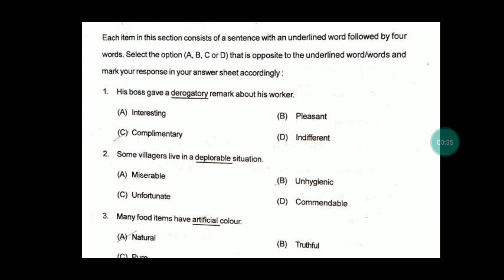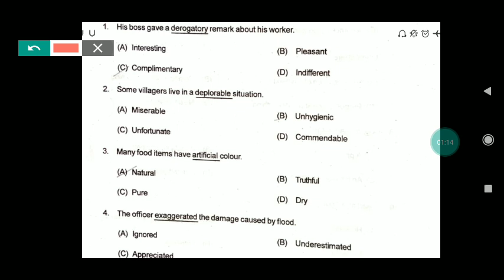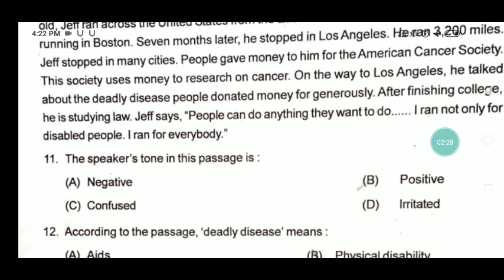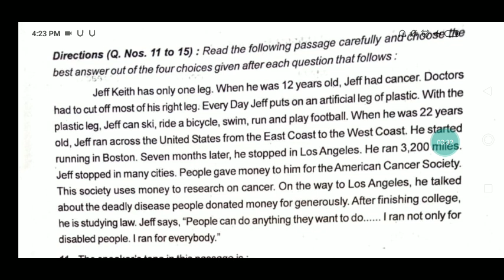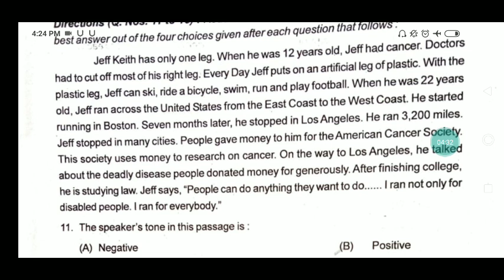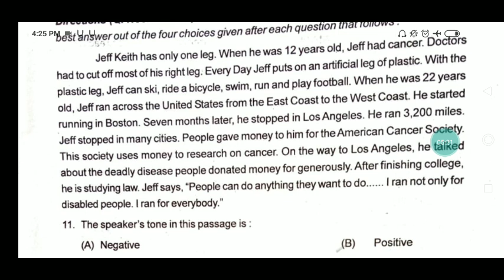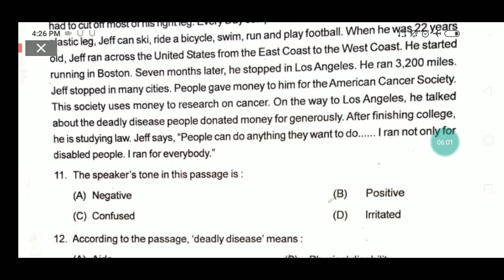Bihar B. ED 4 YEARS ENGLISH SOLUTION